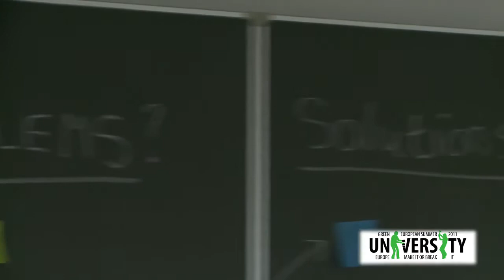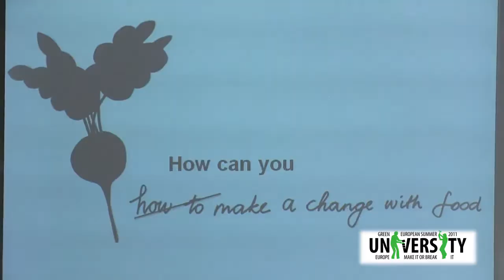Green European Summer University - How to make a change with food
gesu2011 Our generation realises that the current food system has come to a point where drastic change is needed in order to protect our future. The current food system is exploitative, unhealthy and unsustainable. Though the effects differ from country to country, the Youth Food Movement connects projects across the world, creating a stronger, unified voice able to promote the ideals of Slow Food and change the future of our food and farming. Fast food is everywhere and people don´t know what it is they are eating. Food is one of the essentials in the world and should be seen as a value in life. Sustainability is often the last thing people think about when they eat.